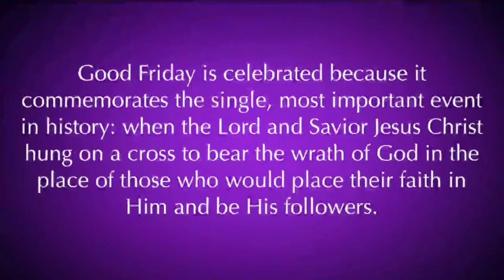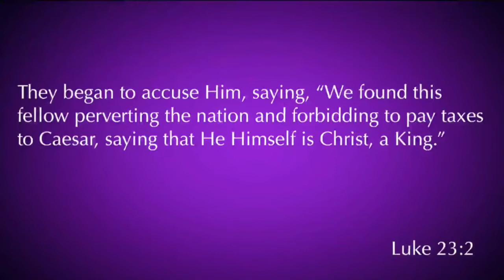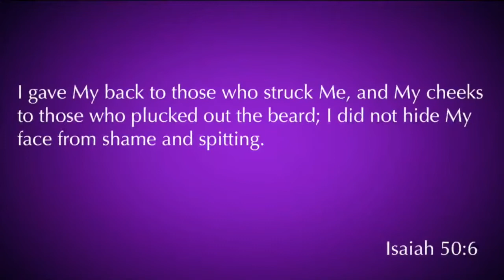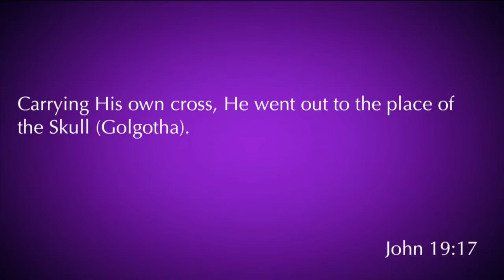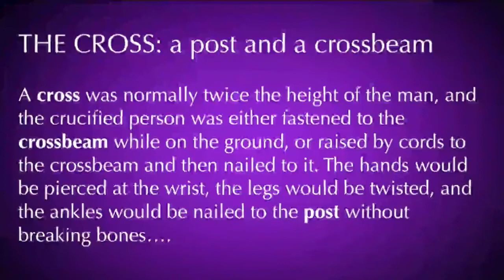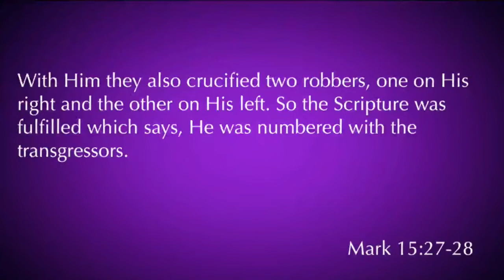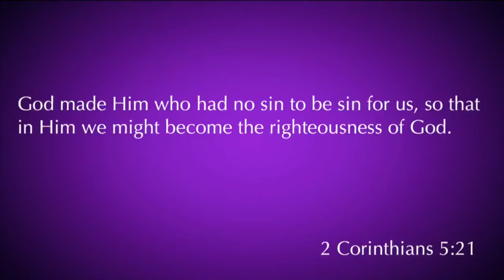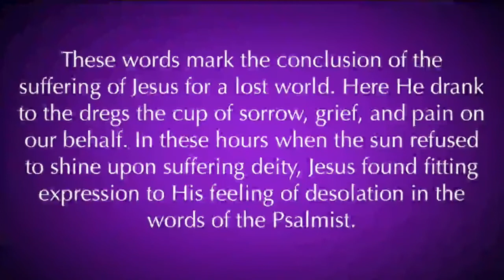Good Friday 2019 PM | Pastor David Rosales